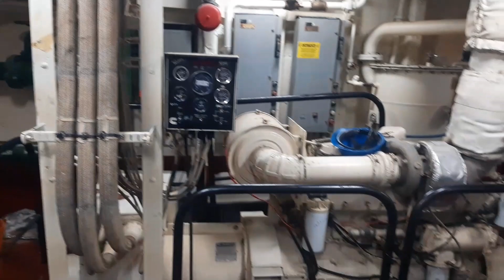Military Boat 16 Cylinders Engine Overhauling